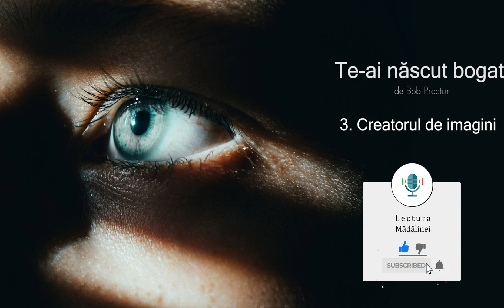Te-ai nascut bogat | Bob Proctor | 3. Creatorul de imagini | Audiobook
Salutare și bun revenit pe canalul Lectura Mădălinei!

Asigură-te  ca ești abonat la acest canal și că notificările sunt activate pentru a nu rata următoarea postare!

Mă ajută să știu că munca îmi este apreciată și în același timp sper că fiecare audiobook în parte să facă  măcar  un declick în mintea ta. Pentru mine, asta înseamnă că munca mea dă roade, de aceea este important să împărtășești experienta ta cu mine. Indiferent de cum alegi să faci asta. Ai toate metodele disponibile  mai jos sau în secțiunea despre; chiar și un simplu rând scris, imi face plăcere să îl citesc pentru că știu că ai investit timp și curaj.

Îți mulțumesc, încă o dată, și îți doresc audiție plăcută!

Cu drag,
Madalina

voce: Mădălina
imagine de : Victoria_Watercolor